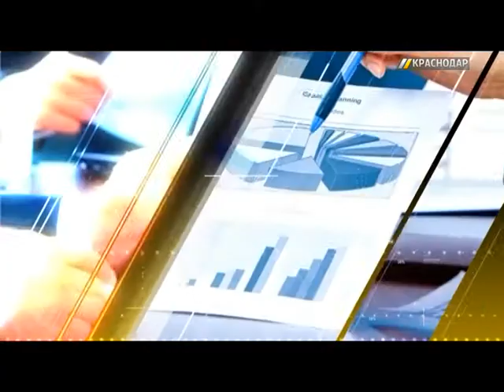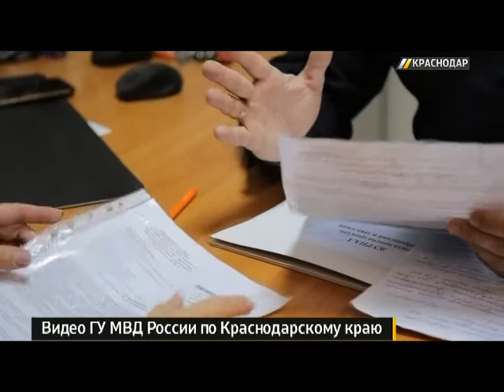Александр Папанов, заместитель начальника УМВД России по Краснодару